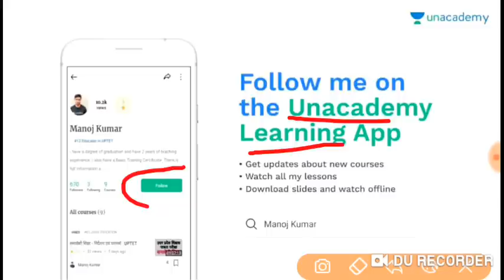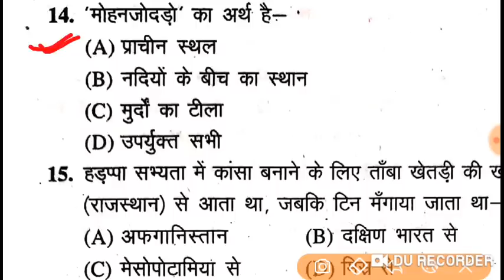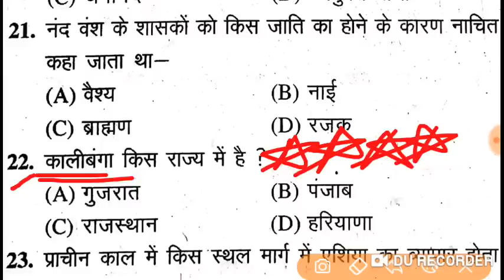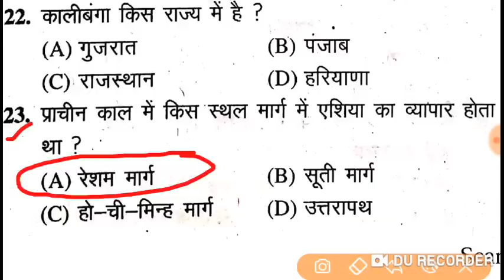CTET, BTC, UPTET, TGT, PGT, SST Most Quesions_Study point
5 किताब खरीदने पर डिलीवरी फ्री